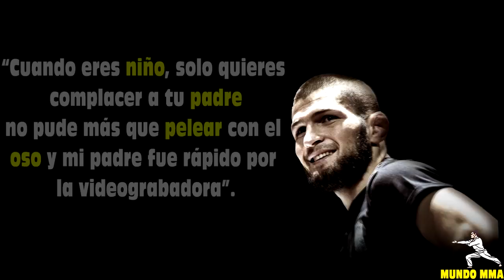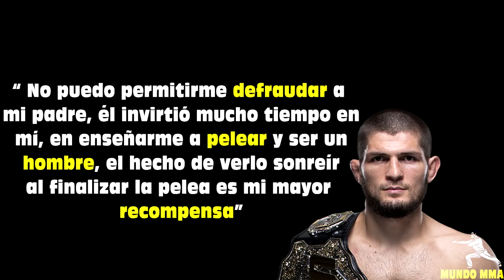La verdadera historia de Khabib Nurmagomedov - El origen de un campeón.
Para obtener las notificaciones dale click a la campanita!

Síguenos también en twitter @mundoMMAmexico

Búscanos en Facebook como Mundo MMA